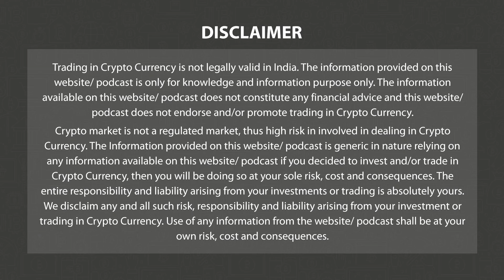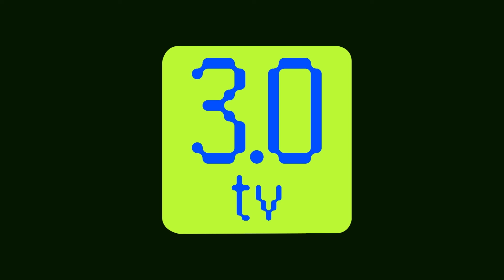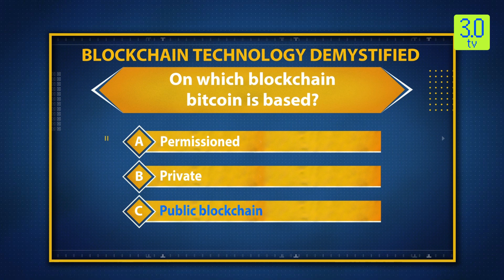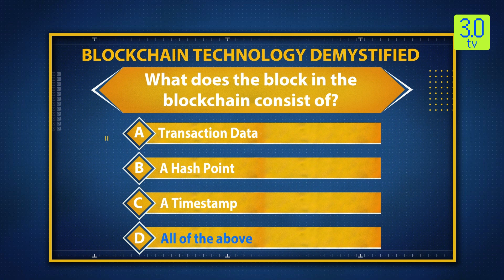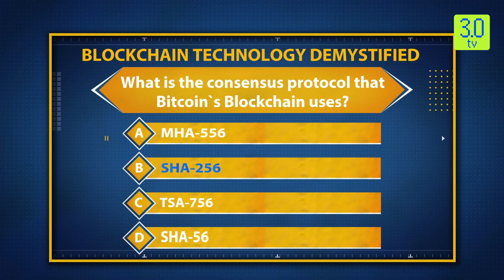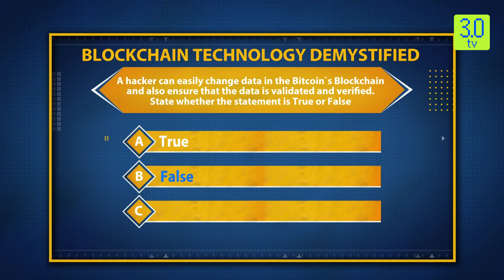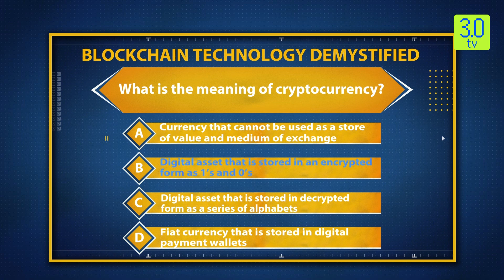The Coin Monitor 17th October | 3.0 TV